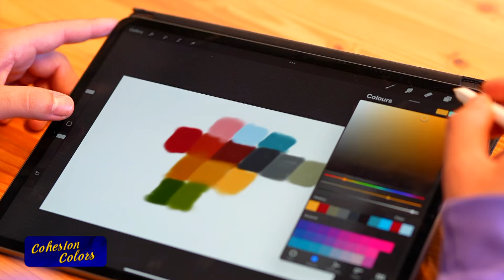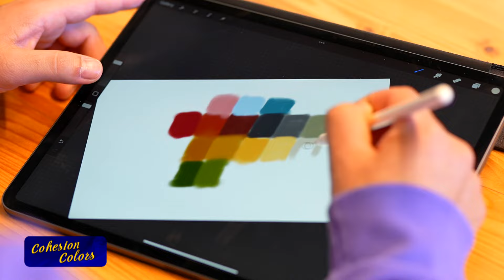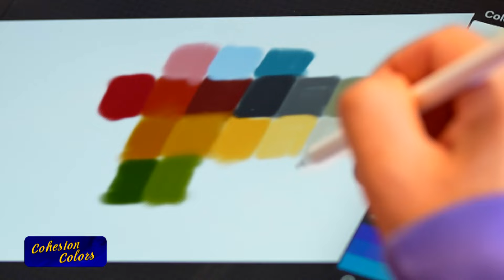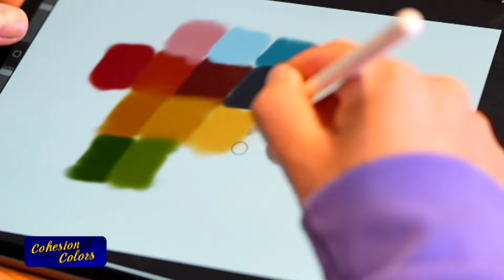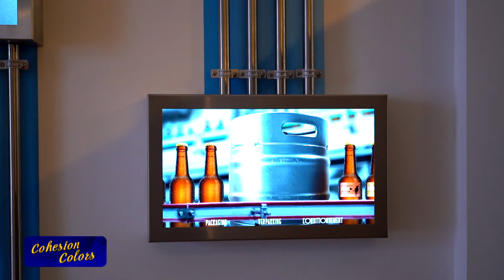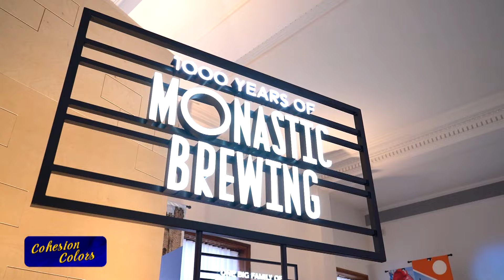Οι Βρυξέλλες της κοινωνικής και έξυπνης επιχειρηματικότητας | Χρώματα Συνοχής